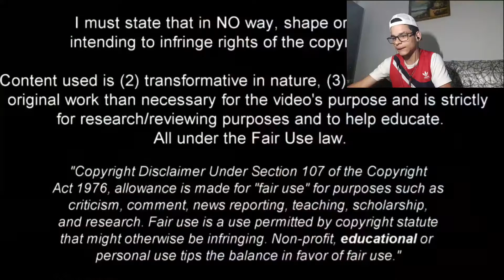alfredo Morelos-React(Come to porto)